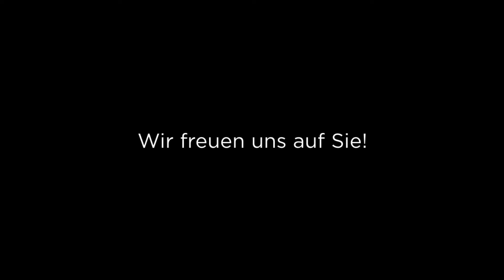WEB Maschinen- und Gerätehandel GmbH Baumaschinenvermietung | Stromerzeuger, Gartengeräte in Sehnde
Herzlich Willkommen im WEB Maschinenhandel. Sie sind auf der Suche nach einem zuverlässigen Baumaschinenhändler und -vermieter in Hannover und Umgebung? Dann haben Sie mit WEB Baumaschinen genau den richtigen gefunden. WEB Maschinen sind für das restaurieren, demontieren und Instandsetzen gebaut. Durch unsere vielseitigen Werksvertretungen sind wir in der Lage Ihnen ein breites Spektrum an Produkten zu bieten. Egal welche Maschinen Sie auch suchen sprechen Sie uns an. In unserem vielfältigen Programm finden wir die geeignete Maschine. Wir freuen uns auf Sie!

WEB Maschinen- und Gerätehandel GmbH Baumaschinenvermietung
Borsigring 19
31319 Sehnde